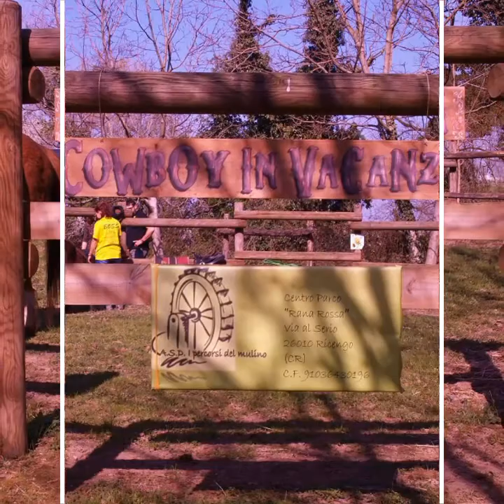festa di primavera 24 marzo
Centro Parco Rana Rossa - Ricengo
giochi
divertimento
cavalli
natura